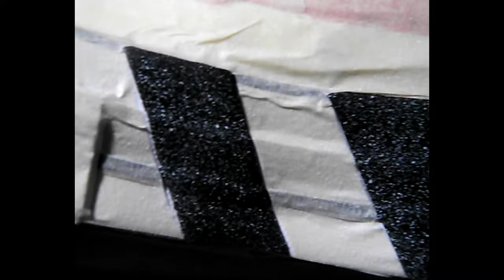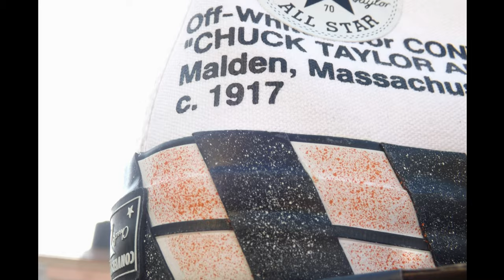OFF WHITE CHUCK TAYLOR- CONVERSE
los sneaker  chuck taylor- off white   son una silueta realizada especialmente para jugar basketball, despues esta paso de ser deportiva y enfocarse a la moda y ahora con este nuevo estilo le da una personalidad unica a este par, son realizados para dar un estilo unico y diferente al de todos los off white, jamas habia visto un off white tan duro: suscribete y dale like a este vídeo para ver mas material, siganme en todas mis redes sociales